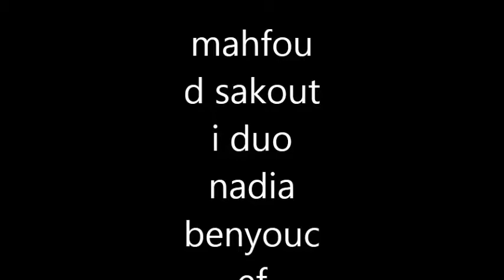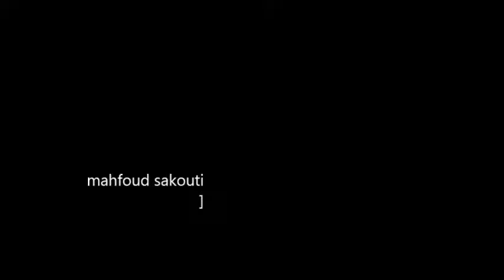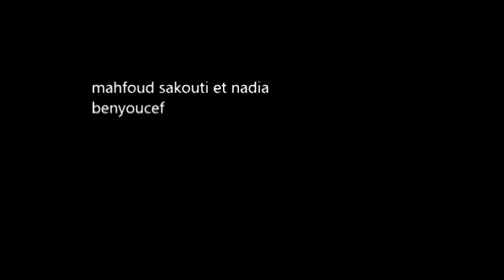Mahfoud Sakouti Duo Nadia Benyoucef(Dikrayates)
tres beau duo